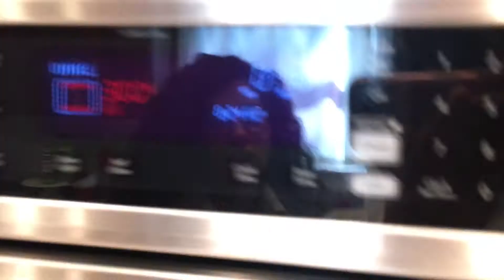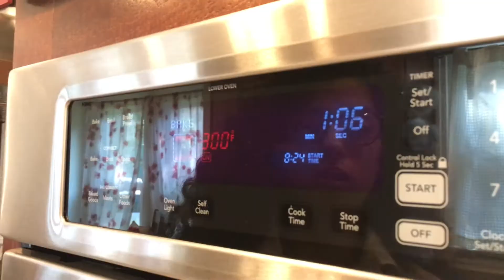An Anniversary 2019 | Jamison and Sebastian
Since mom was in California this year for Mother’s Day, Jamison and Sebastian were called upon to celebrate a wedding anniversary instead...